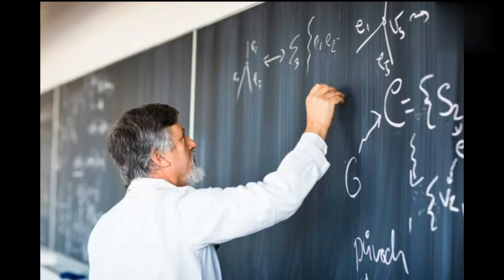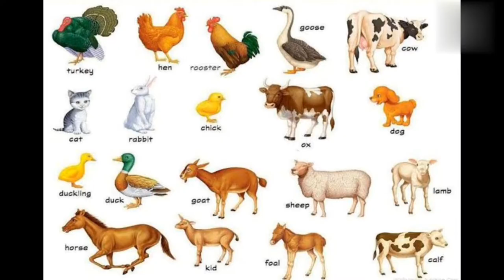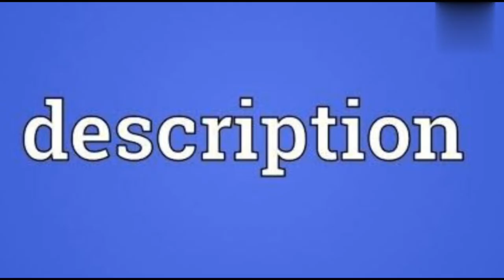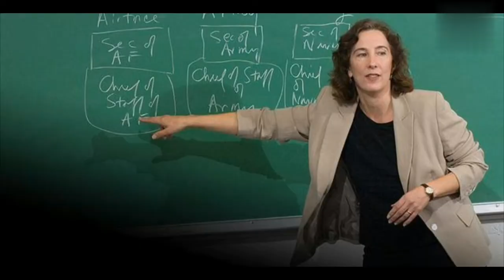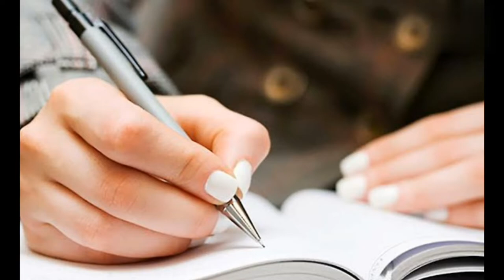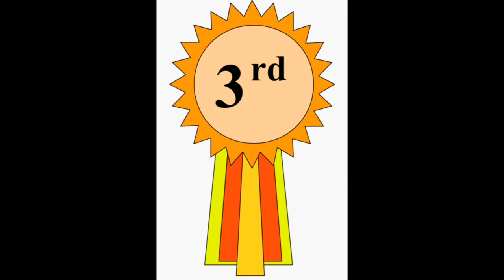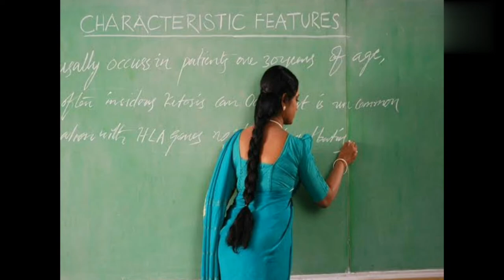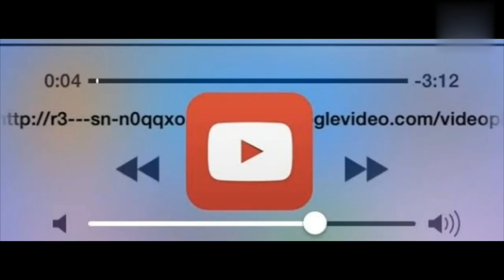A South Indian Top on the World Greatest Thinkers of Corona Era !!!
கொரோனா காலத்தில்  சிறப்பாக சிந்தித்த நபர்கள்  உலக அளவில்  இந்தியர் முதலிடம்  !!!

List of the Greatest Thinkers at Corona era :
1.Kerala Health Minister K K Shailaja
2.Jacinda Ardern New Zealand’s prime minister
3.Bangaleshi architect Marina Tabassum
4.American Philosopher Cornel West
5. 5.Ilona Szabó de Carvalho
6.The historian of slavery at Bristol Olivette Otele
7.American prison abolitionist, Ruth Wilson Gilmore
8.The Belgian polymath Philippe Van Parijs
9.Dutch pharmacologist Mark Post
10.Magdalena Zernicka-Goetz

Voice and Created by Aathi
Our Team :
Aathi , Vithyasagar, Gopinath